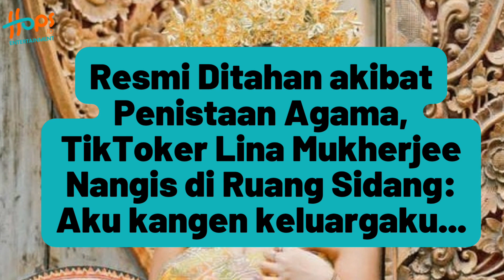LINA MUKHERJEE NANGIS SESEGUKAN KANGEN KELUARGA IMBAS KASUS PENISTAAN AGAMA!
Tiktoker Lina Mukherjee telah resmi ditetapkan sebagai tersangka kasus penistaan agama oleh Pengadilan Negeri (PN) Palembang.

Sebelum ditetapkan sebagai tersangka, Lina Mukherjee kedatapatan menangis di dalam ruang sidang PN Palembang tersebut.

Video tersebut kemudian viral dan jadi perbincangan netizen. Yuk simak selengkapnya!